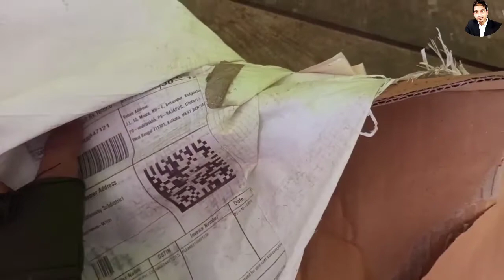HOME GYM EQUIPMENTS from Flipkart | Good or Bad ?? 1749 / Full review, ONLY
HOME GYM EQUIPMENTS from Flipkart |  Good or Bad ??  1749/ ONLY full review